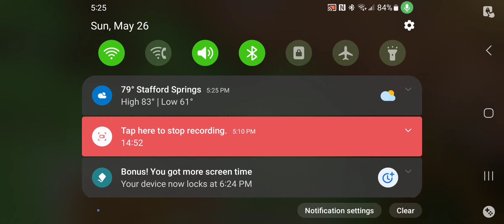Minecraft: Survival Island: SE 01 EP 02